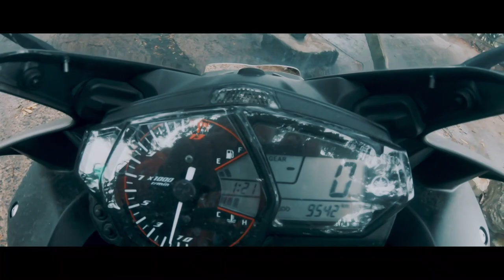YAMAHA R3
Lakas pala ng Yamaha R3 1st gear palang 66kph na lakas ng power salamat sa nag pahiram ng Motmot MR. Bumbay